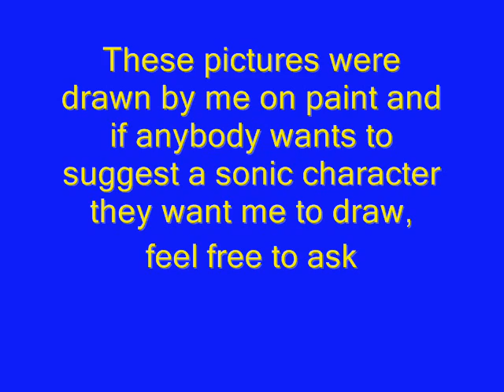My Old Sonic The Tedgehog And Tails Drawings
Some pictures of Sonic the Hedgehog characters I drew. They're very old though. If you want to see my newest art then check out my deviantART account.